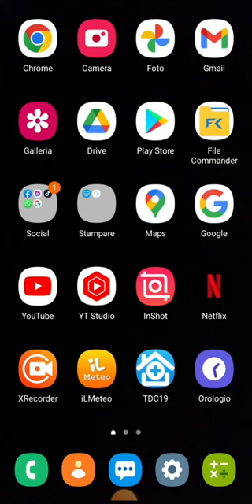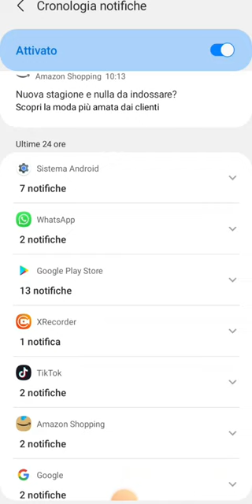Whatsapp: come leggo i messaggi eliminati ricevuti?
Vi è stato inoltrato un messaggio whatsapp e non avete fatto in tempo a leggerlo, trovando la scritta: "il messaggio è stato eliminato?" Andiamo a scoprire insieme come abilitare la funzione per riuscire a leggerli anche se eliminati dal mittente.